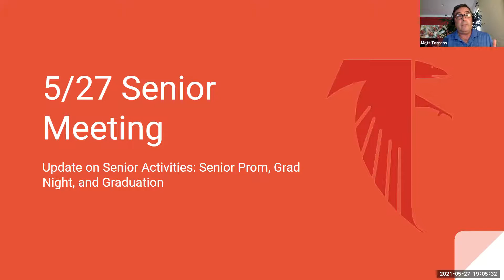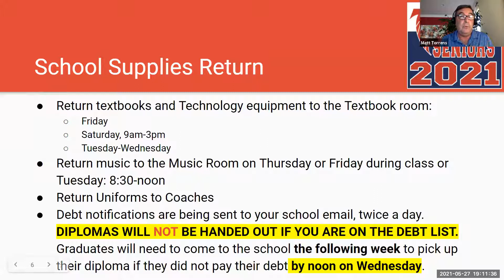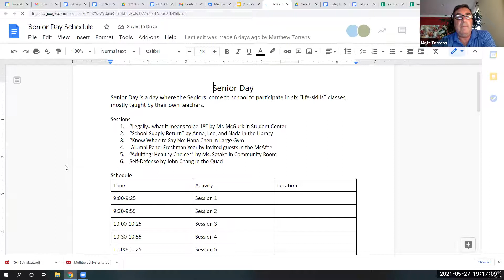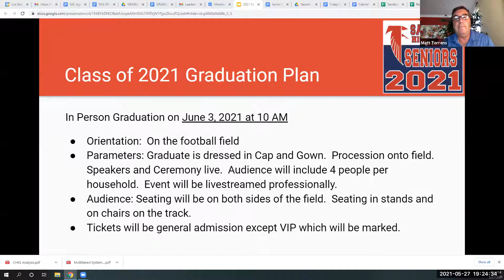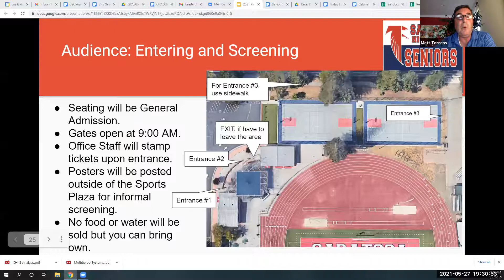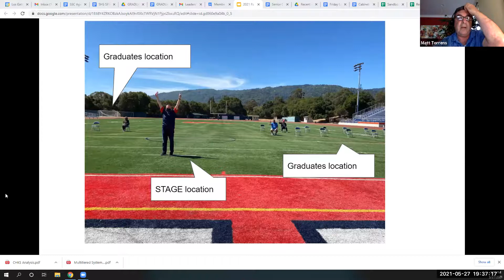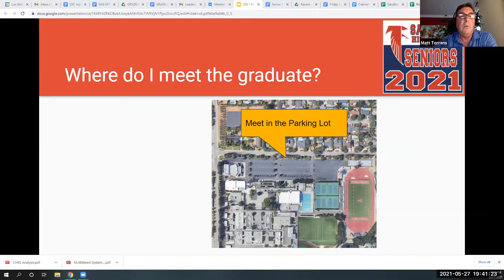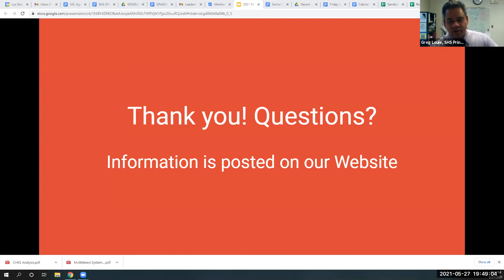SHS Senior Parent Night: Reviewing the Last Week of School 05-27-21